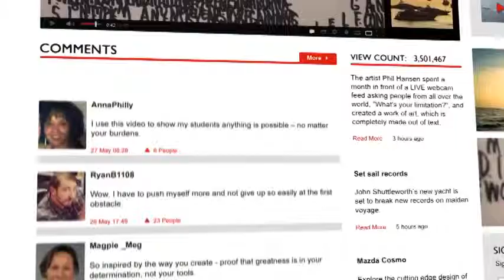Webisode Mazda Defy Limits Phil Hansen